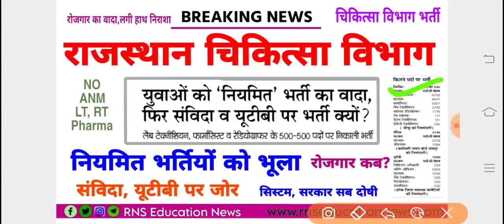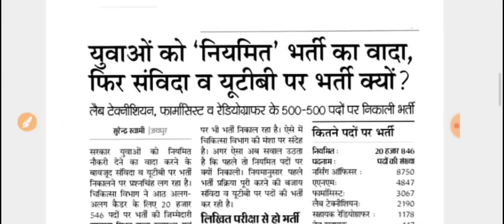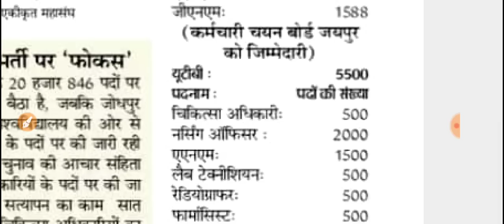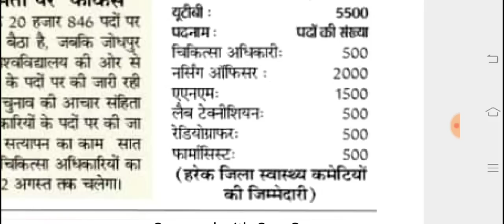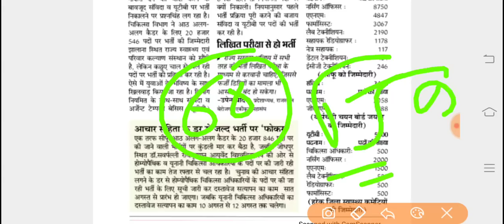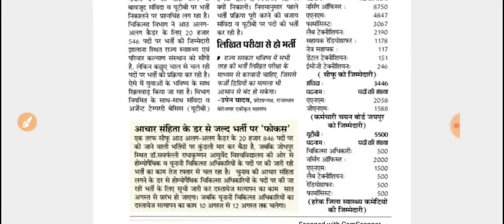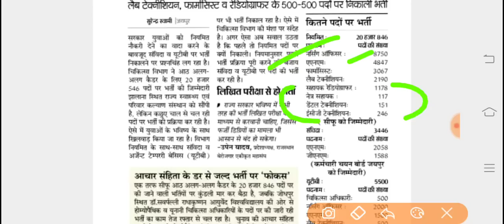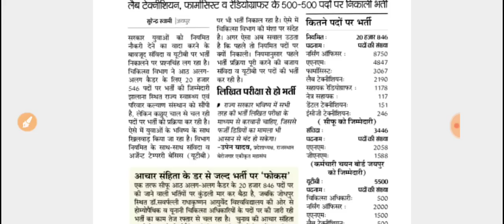चिकित्सा विभाग राजस्थान /नियमित भर्तियों को भूल ,यूटीबी संविदा पर जोर -20 हजार पदों पर भर्ती मौन??